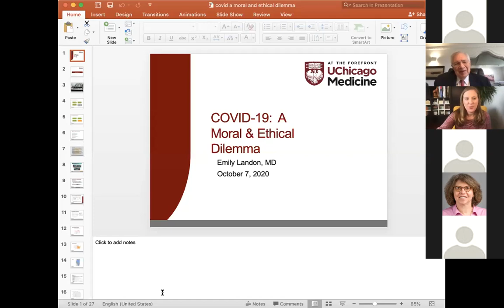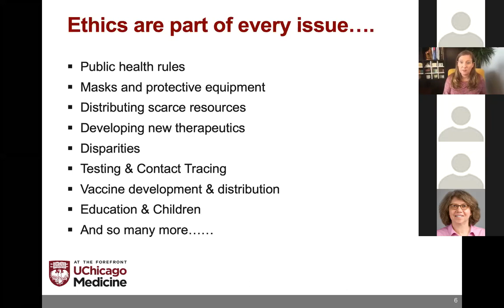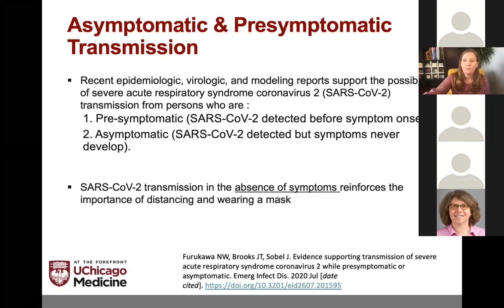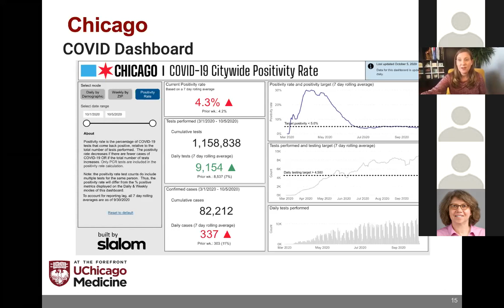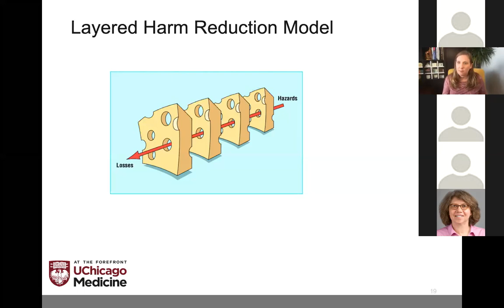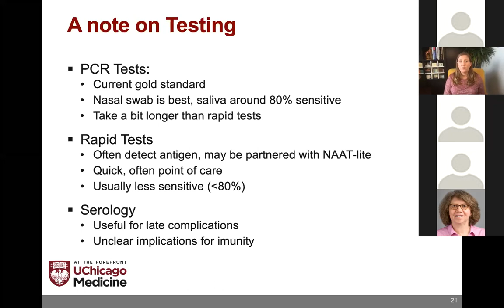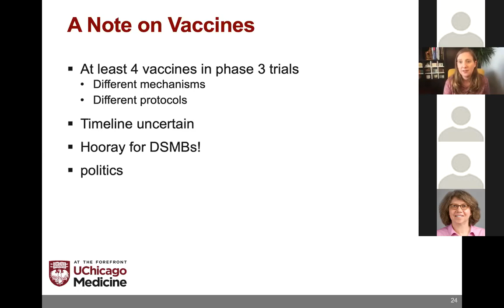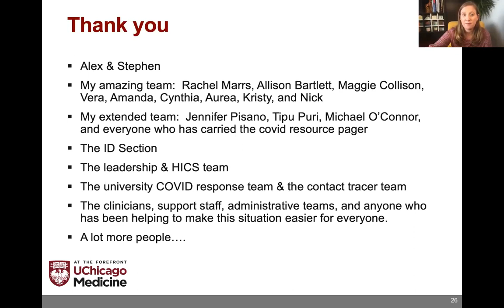Emily Landon MD - COVID-19 Ethics: What the Hell Happened?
Part of the 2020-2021 MacLean Center Lecture Series "Ethics and the COVID-19 Pandemic: Medical, Social, and Political Issues."